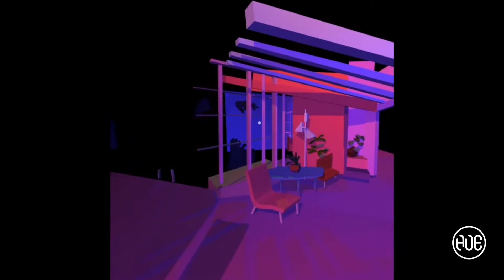Jonathan Chapline | Featured Artist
Thanks for joining us at the Hue Network - The human side of art.™

Here we’ll be covering topics about ART, such as events, gallery openings, artist interviews, studio visits, museum talks, and more.

b. 1987, Savannah, GA
raised Waco, TX
Lives and works in Brooklyn, NY

2010
BFA Painting, Rhode Island School of Design
2009
European Honors Program, RISD, Rome, Italy

Solo Exhibitions
2018
Material Memory, The Hole, New York, NY
Flatland, The Hole Solo Booth B2, Volta 14, Basel Switzerland
2017
House Work, Victori + Mo, New York, NY
2016
Lagoon, GCA, New York, NY

Selected Group Exhibitions
2018
Extra, The Hole, New York, NY
Dallas Art Fair Booth F25B, The Hole, Dallas, TX
Living Still, Transmitter, New York, NY
Reading Between the Lines, Hashimoto Contemporary
Seafood Stew, Y2KGroup, New York, NY
Crate City II, The Hole, Art LA Contemporary, Los Angeles, CA
Stand Still...Still: A Still Life Show Part II , Allouche Gallery, New York, NY, Nevven Gallery, Gothenburg, Sweden
2017
Works On Paper, Beers London, London, UK
Stand Still-A Still Life Show, Allouche Gallery, NY
Sitting Still, BravinLee, New York, NY
Like A Rolling Stone, Castor Gallery, New York, NY
Garudge Sale, Canada Gallery, New York, NY
The Cactus Show, Curated by Letha Wilson and Dan Gratz, Caryville New York
Post Analog Painting II, The Hole, New York, NY
2016
Bright Resolutions, CES Gallery, Los Angeles, CA
Emulator, Gallery 151, New York, NY
Come As You Are, Annarumma Gallery, Naples Italy
Raw Power, Castor Gallery, New York, NY
2015
Hotel California, Bushwick Open Studios, New York, NY
Dear You, Field Projects, New York, NY
2014
Secret Santa's Car Key Party, Orgy Park, Bushwick, Brooklyn
Line of Sight, Gallery MC, New York, NY
From: RISD In Rome: European Honors Program, Woods Gerry, Providence, RI.
False Visions, Wayfarers, Brooklyn.
Homesickness, Glasshouse, Brooklyn.
2013
East End Emerging Artists, ILLE Arts, Amagansett, NY
2010
Senior Invitational, Woods-Gerry Gallery RISD, Providence, RI
Homecoming Memorial Hall Gallery RISD, Providence, RI
2009
European Honors Program Final Show Piazza Cenci, Rome, Italy

Publications
2018
The New Yorker, April 23, 2018
2017
ArtMaze Magazine, Late Summer Issue 4
New American Paintings, Northeast #128

Online

ArtMaze Magazine
Booooooom.com
Creative Boom
Hamptons Art Hub
Bushwick Daily
It's Nice That
ArtNews
Art Zealous
Arrested Motion
Unrated
Emporium
Booooooom.com
Little Paper Planes
The Coastal Post
BOOOOOOOM!